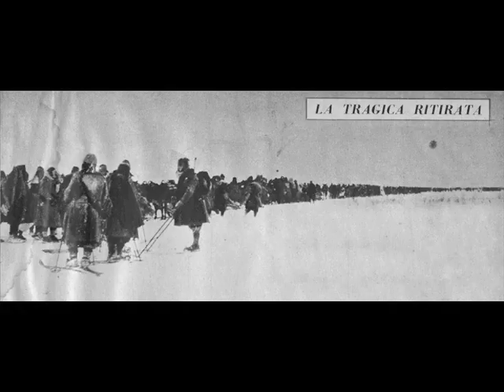Alpini in russia ( l'ultima notte degli alpini )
Ritirata di russia.. CERCATEMI SU FACEBOOK.: I MIEI CARRI ARMATI SONO GLI ALPINI ITALIANI